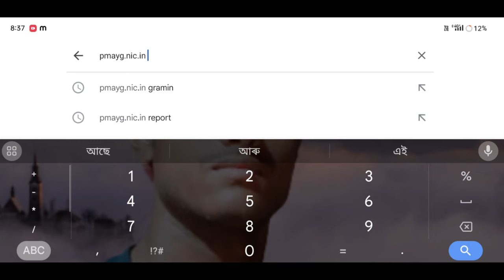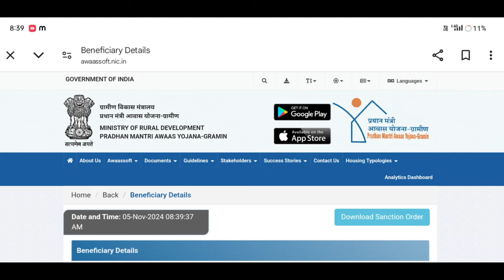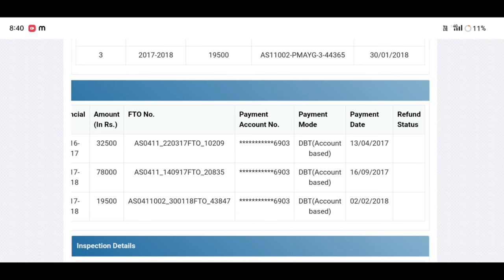চৰকাৰী ঘৰক লৈ মুখ্যমন্ত্ৰীৰ বৃহৎ ঘোষণা 15 ছেপ্টেম্বৰ তাৰিখে ₹32500 লাভ নকৰা সকলৰ বাবে ভাল খবৰ আহিছে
Keyboard.
assam pmayg house list 2024,
assam pmayg house 2024 budget,
awas yojana new list 2024,
pmayg list 2024,
pmayg 2024,
assam pmayg house designs 2024,
pmayg,awas plus yojana 2024,
pmayg updates 2024,
assam pmayg house rules 2024,
awas plus 2024,
Amon Das,
pmayg,pmayg second installment 2024,
pm awas yojana mord target 2024,
second installment 2024,
pmay installment balance 2024,
pmayg nic in 2023 24 new list,
pmay-g installment details check,
awas plus 2024,
pmayg 1st installment,
pmayg 1st installment check,